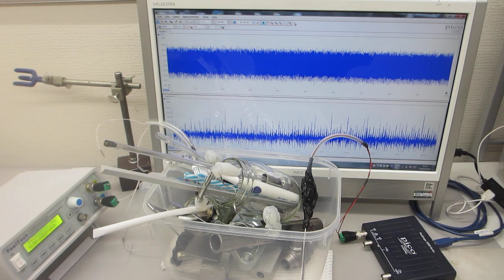１－１００ＭＨｚの非線形振動現象をコントロールする実験（メガヘルツのスイープ発振とパルス発振の組み合わせ技術）